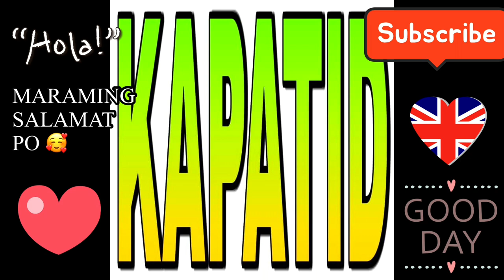Manny Pacquiao singing | Jimmy kimmel | proud to be Pinoy